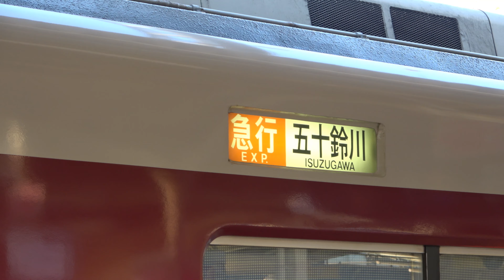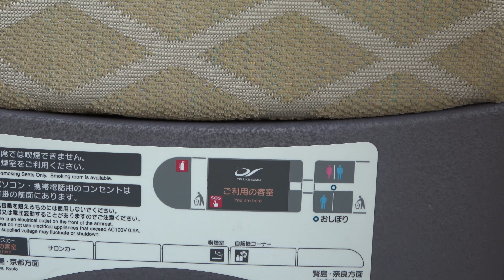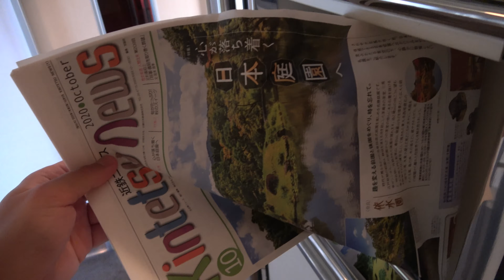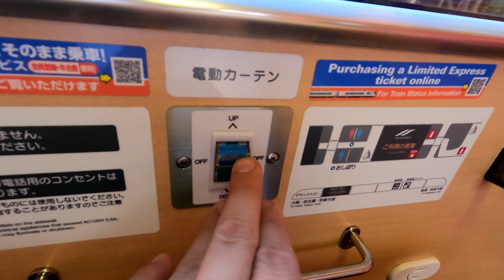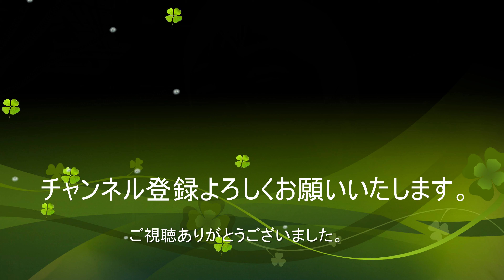【鉄道・乗り鉄】近鉄の観光列車 伊勢志摩ライナーの少し値段の良いお席とは！？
今回は近鉄の伊勢志摩ライナーのデラックスカーに乗ってみました。
それ以外にも極上の席のサロンカーなどなど車内を撮ってみました。。